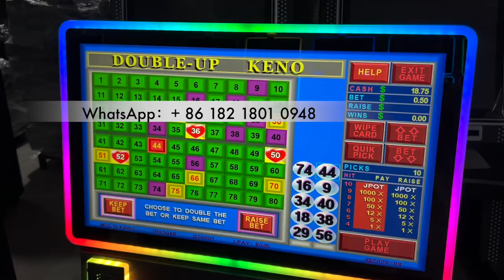27 inch POG 510 Casino Slot Jackpot Keno Gaming Metal Box for Machines Metal Box Cabinet For Sale